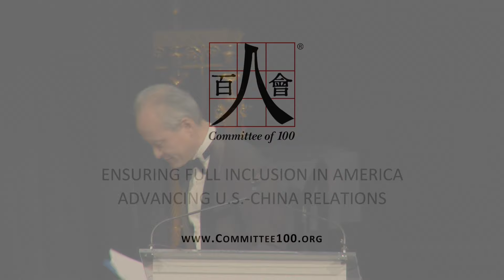Keynote: Cui Tiankai, Chinese Ambassador to U.S. | Committee of 100 25th Anniversary Gala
Hi Excellency Cui Tiankai, Ambassador of the People's Republic of China to the United States, addressed the guests in attendance at the 25th Anniversary Gala. In his speech, Ambassador Cui discusses the priorities in Chinese domestic and foreign policy, emphasizing areas of cooperation with the U.S. His Excellency thanked the Committee of 100 for its contributions to U.S.-China bilateral relations, noting the C-100's role as a bridge for mutual understanding.